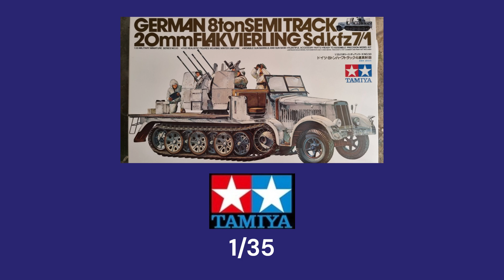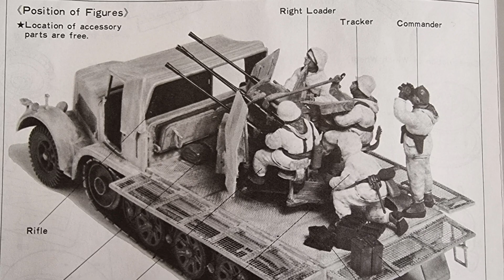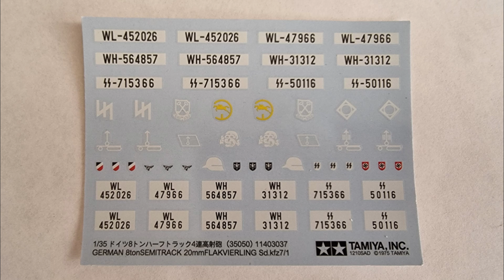German 8ton Semi track 20mm Flakvierling Sd.kfz7/1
Tamiya 1/35 German 8ton Semi track 20mm Flakvierling Sd.kfz7/1. 5 Figures wearing winter uniform. Movable gun barrels and gun base.